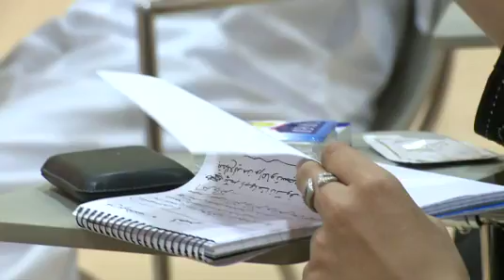1 Minute Films: Script Writing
Scandar Copti shpws you how to write for the big screen